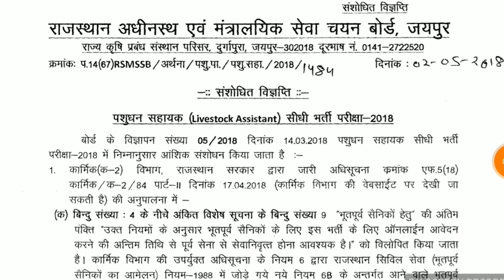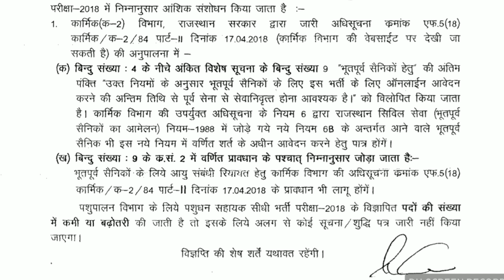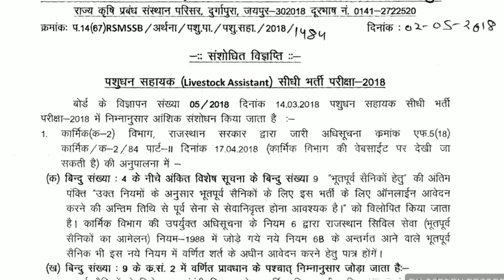राजस्थान पशुधन सहायक भर्ती 2018 संसोधित विज्ञप्ति | live stock assistant | RSMSSB | Pasudhan Sahayak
पीडीएफ नोट्स के लिए टेलीग्राम जॉइन कर लीजिये